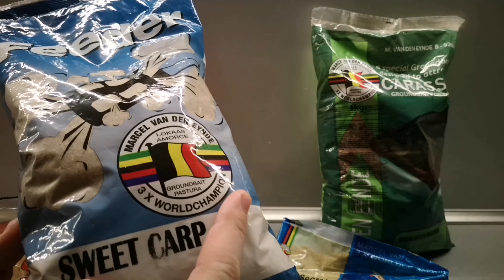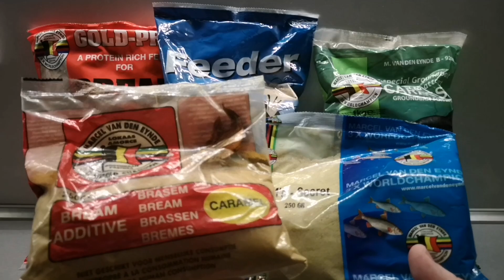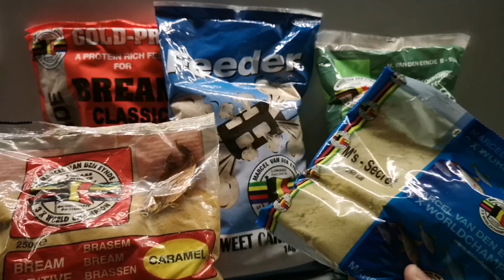Nadele Van den Eynde - nadele campionilor mondiali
O scurta prezentare a unui brand cu renume in lumea pescuitului, un producător de nade și produse conexe Van den eynde.